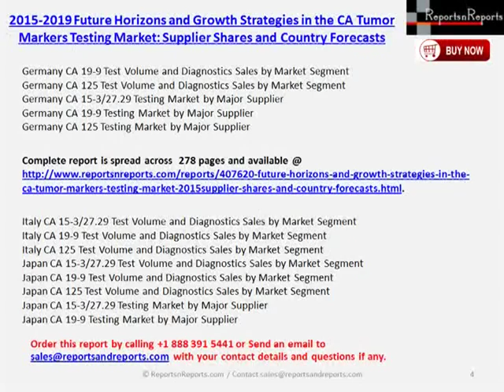2015-2019 Future Horizons and Growth Strategies in the CA Tumor Markers Testing Market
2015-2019 Future Horizons and Growth Strategies in the CA Tumor Markers Testing Market: Supplier Shares and Country Forecasts report presents a detailed analysis of the CA 15-3/27.29, CA 19-9, and CA 125 testing market in the US, Europe (France, Germany, Italy, Spain, UK) and Japan, including clinical significance and current laboratory practice; 5year test volume and sales forecasts by country and market segment; as well as sales and market shares for major suppliers.